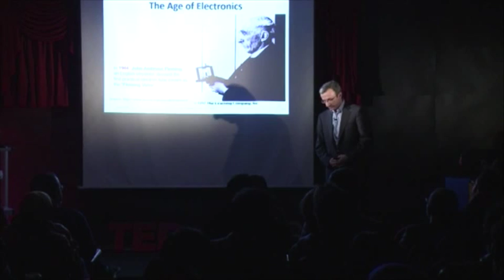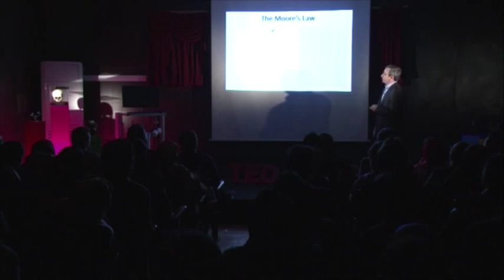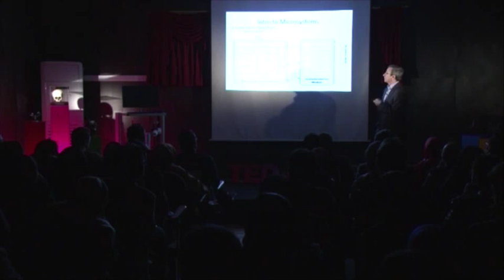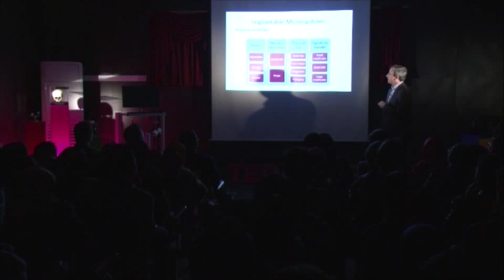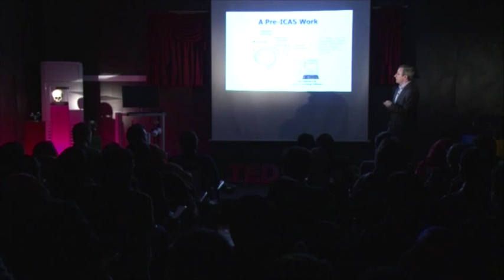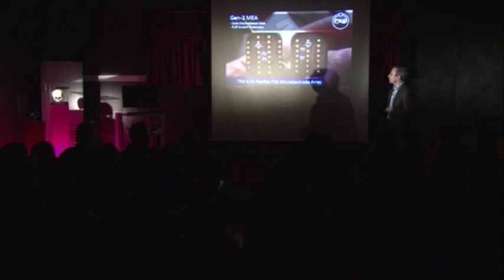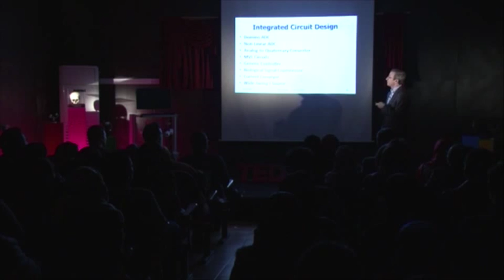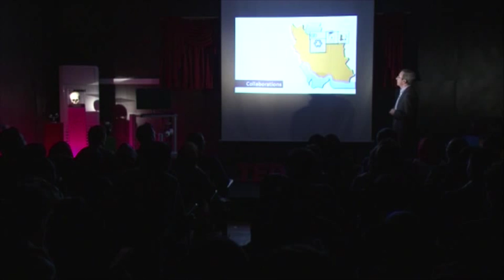Where Medicine & Engineering Meets | Amir Masoud Sodagar | TEDxTUMS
Everyday we try to understand and manipulate the intricate world by producing more complicated devices. In his groundbreaking talk, Amir Masoud Sodagar, takes us to a new level by introducing implantation of microchips on the most complex structure, brain neural system.

He received his PhD degree from Iran University of Science & Technology in 2000 and his post-Doc. From University of Michigan in 2002. He is assistant professor of Electronics and Biomedical Engr. Departments in K.N Toosi University and he is director of Research Lab. for Integrated Circuits & Systems (ICAS) and Senior Member of IEEE (Institute of Electrical and Electronics Engineers). His research ﬁeld is Integrated Microsystems, Biomedical Implants, Analog, Digital, and MixedSignal Integrated Circuits and BrainMachine Interfaces.